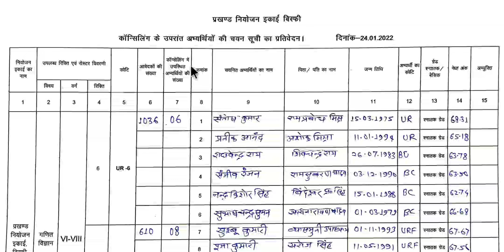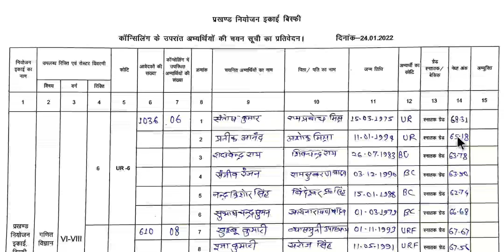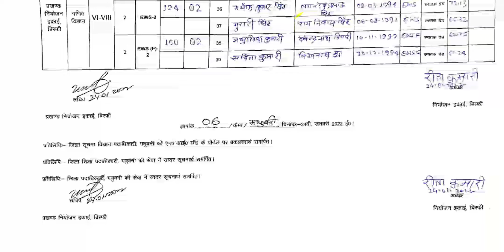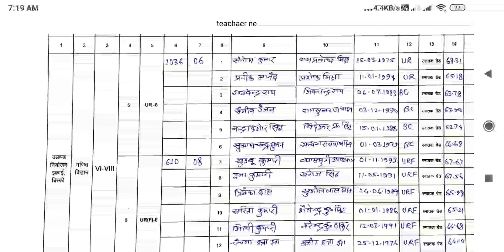चयन लिस्ट जारी, किसका कितना गया कट आफ, selected candidate list, cutt off, अपना नाम जरूर चेक कर लें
और सबको शेयर भी जरुर करें

Nios Deled
Deled
Regular Deled
B.ed Candidate
Shikshak Bahali
Bihar Primary Teachers Requirement 2020
Bittu Advisor
बिहार शिक्षक
शिक्षक बहाली
मेधा सूची
94k
94 हजार शिक्षक बहाली
94 हजार शिक्षक बहाली अपडेट
94 हजार शिक्षक नियोजन 2019-20
शिक्षक_बहाली
बिहार_शिक्षक_बहाली
औपबंधिक_मेधा_सूची
अंतिम_मेधा_सूची
Provisional_Merit_List
Final_Merit_List
bittuadvisor
Release_Counselling_Date
@Bittu Advisor
Counselling
महा आंदोलन
पटना गर्दनीबाग में महा-आंदोलन
Stet Candidate
Stet Results
Bihar stet 2019
Shikshak niyojan